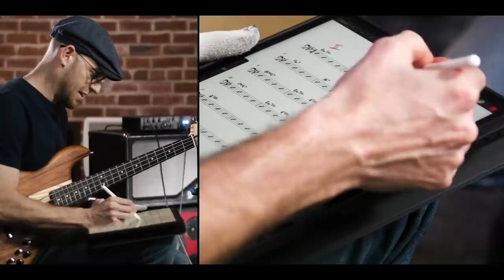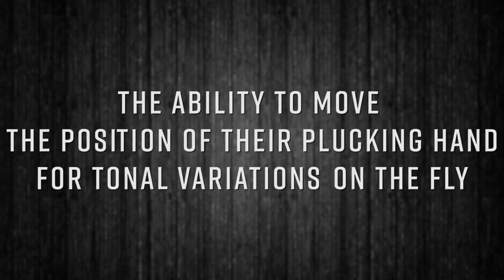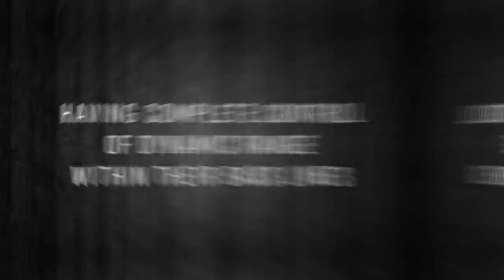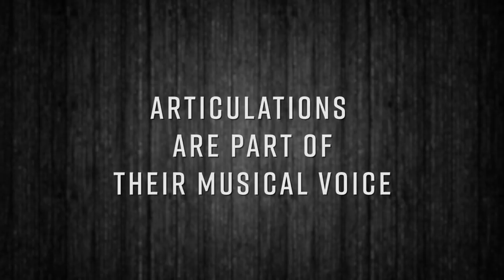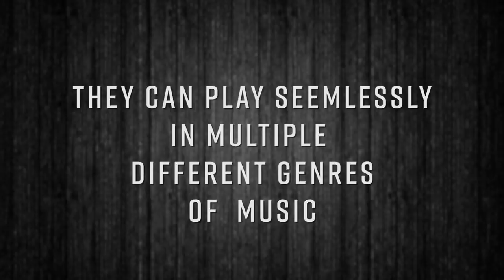5 secret ways to tell if a bass player is a BADASS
So, I get asked this question all the time.

Do you need to “know somebody” or somehow “get lucky” to make it as a professional bassist? While the music industry can be pretty competitive, standing out from the crowd as a bass player isn’t always as hard as it may seem.

In today’s new video I’m going to show you (with a little help from Jaco, Pino Palladino and Michael League!) what to look out for when you’re trying to figure out if a bass player is ready for Jedi bass knighthood.

Scott :)